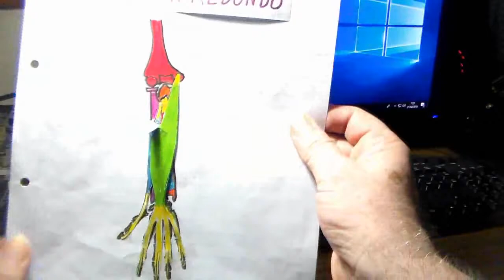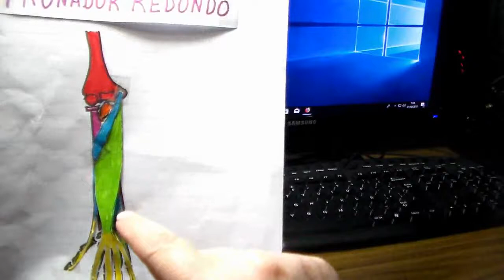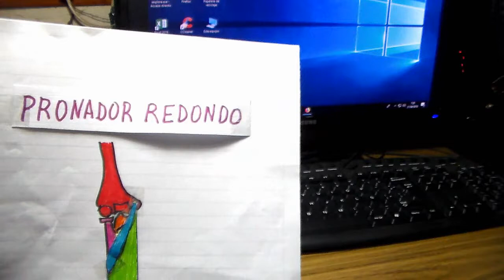Anatomia para guitarristas, pronador redondo por CRGomez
pronador redondo